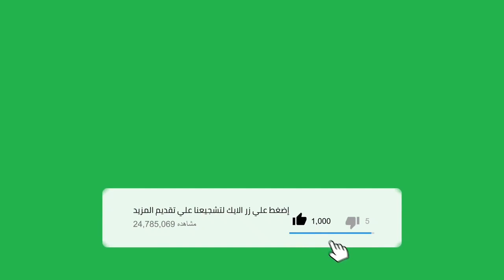Résumé du match Barça vs Inter 3_3 aujourd'hui